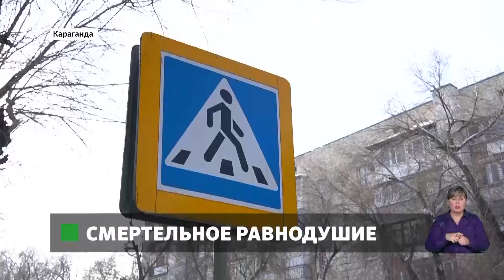Карагандинцы просят власти установить светофор на опасном участке дороги